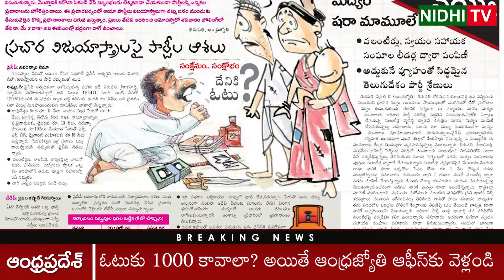Tirupati By Elections - ABN Andhrajyothy Misleading Tirupati Voters | Nidhi Tv